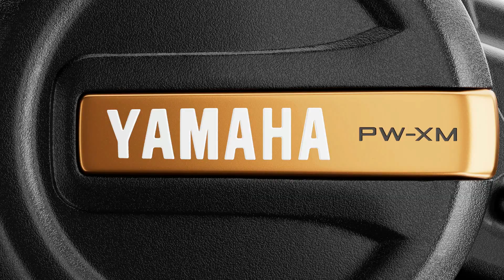2023 Yamaha’s Lightest Flagship Drive Unit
With maximum torque of 85 Nm and weighing only 2.6 kg, the PW-XM is Yamaha Motor’s premium eMTB drive unit. Equipped with lightweight Magnesium housing, produced using Yamaha’s extensive casting know-how, this high-tech motor has the highest torque to weight ratio of any Yamaha eBike system.